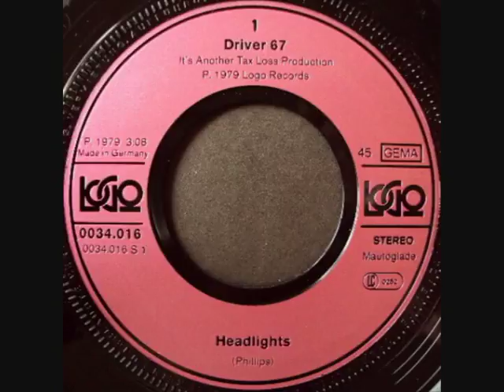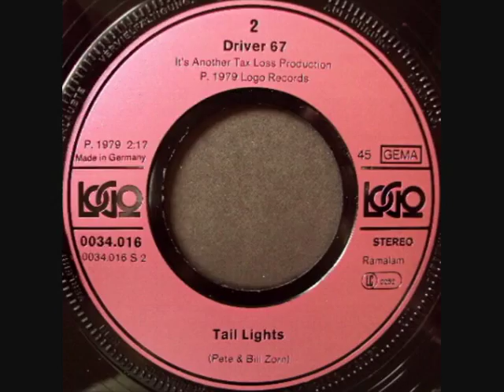Driver 67 - Front: Headlights b/w Rear: Tail Lights (1979)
From 1979 on Logo Records.

0:00 Front: Headlights
2:59 Rear: Tail Lights